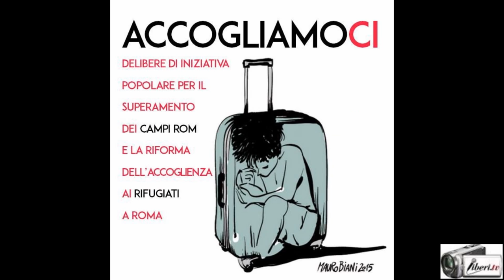ACCOGLIAMOCI - Concerto conclusivo - Emma Bonino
Registrazione effettuata da liberi.tv l'8/09/2015 a Roma - EUTROPIA (Testaccio).
Giornata conclusiva della raccolta firme sulle proposte di delibere di iniziativa popolare "ACCOGLIAMOCI"

Intervista a EMMA BONINO, leader radicale già Ministro degli Esteri.